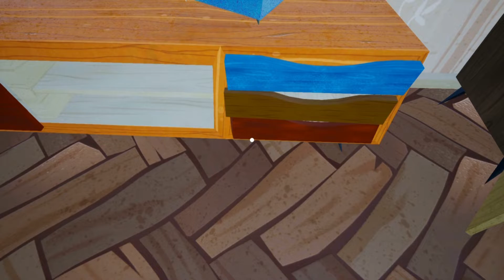Der Raum hinter dem Schlüsselloch - HELLO NEIGHBOR - #015 |Kommentiert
►►INFO ZUM SPIEL:

HELLO NEIGHBOR
Publisher: TINY BUILD GAMES

In Hello Neighbor bewegt sich der Spieler in ein neues Haus auf der gegenüberliegenden Straßenseite, das von einem mysteriösen Nachbarn, der sich paranoid benimmt und in Geheimnis zu verbergen scheint, bewohnt wird. Die Aufgabe des Spielers besteht darin, in das Haus des Nachbarn einzubrechen und eine Reihe von Rätseln zu lösen, um die Gegenstände zu sammeln, die benötigt werden, um das Kellergeschoss zu öffnen. Wenn der Spieler das Haus des Nachbarn erkundet, darf er nicht von dem mysteriösen Nachbarn entdeckt werden, sonst wird er gejagt und wenn der Spieler nicht schnell genug ist, um sich zu verstecken oder zu entkommen, wird er von dem Nachbarn gefangen genommen. Wenn der Spieler erwischt wird, wird er in sein eigenes Haus zurückgeschickt und muss erneut einbrechen. Die künstliche Intelligenz (KI) des Spiels modifiziert das Verhalten des Nachbarn basierend auf den vergangenen Aktionen des Spielers, wie zum Beispiel das Setzen von Fallen auf Wegen, die der Spieler bei einem früheren Versuch verfolgt hat.
Der Spieler hat vier Inventarräume und Gegenstände derselben Art können nicht im gleichen Inventarraum gestapelt werden.